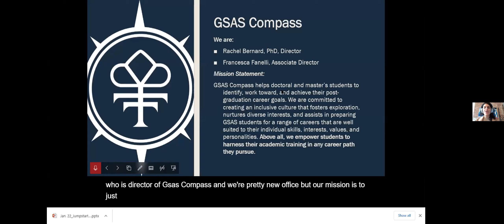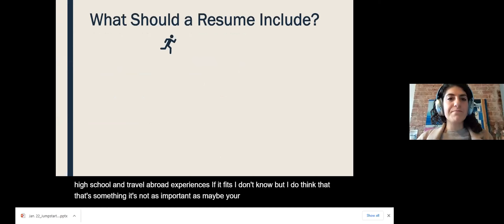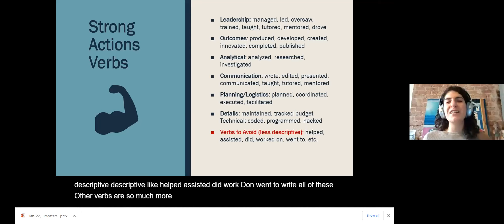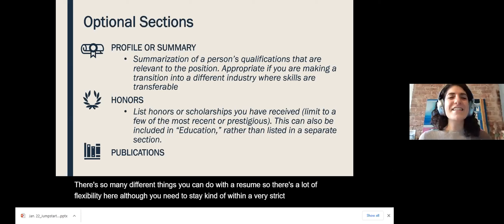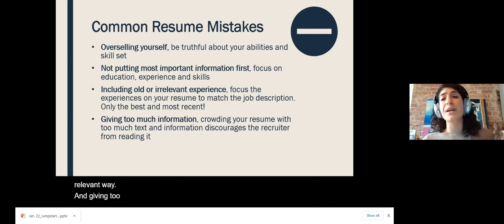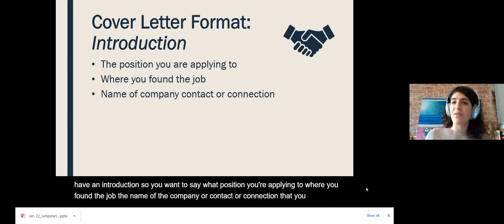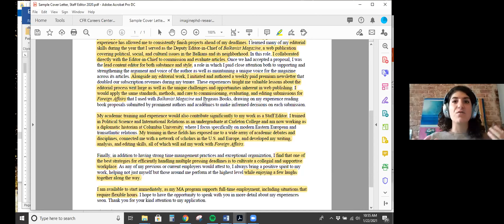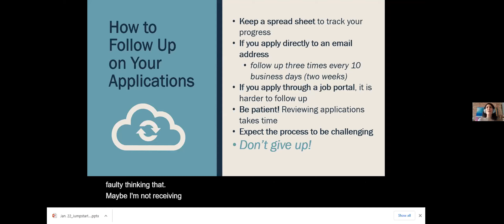Job Search 360: Application Materials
This workshop will give you tools and techniques to craft compelling cover letters and résumés that will help you get noticed by hiring managers in the private and nonprofit sectors.